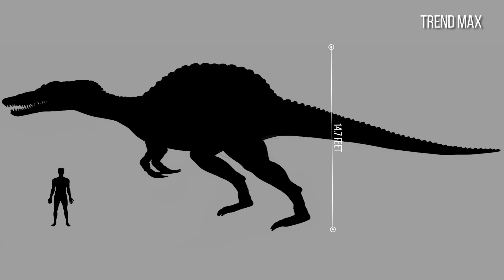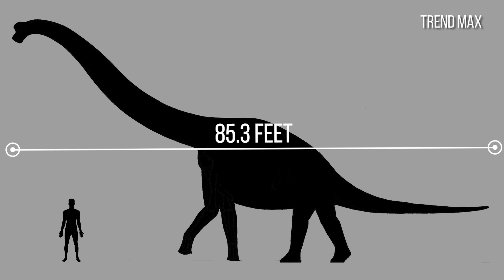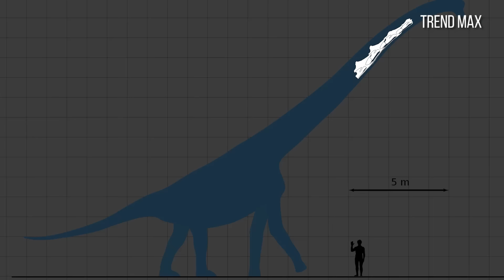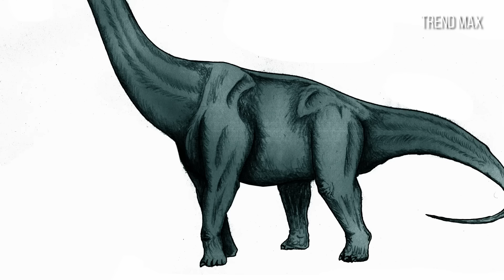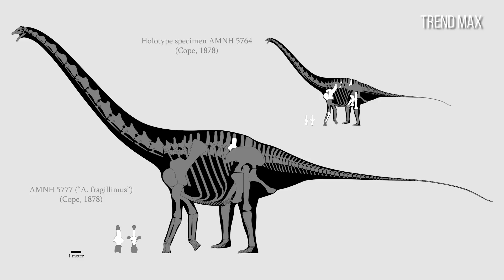TOP 10 BIGGEST DINOSAURS Ever !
Meet the 10 largest dinosaurs ever. Some were so large that their dimensions are hard to believe.
DESCRIPTION:

Since its discovery in the nineteenth century, dinosaurs have been fascinating the world. Some were so large that their dimensions are hard to believe.

Random:

-Giganotosaurus

-Carcharodontosaurus

-Pliosaur

-Plesiosaurs

-Spinosaurus

-Diplodocus

-Brachiosaurus

-Mamenchisaurus

-Sauroposeidon

-Argentinosaurus

-Anphicoelias

About Us:

Trend Max is an education and entertainment channel dedicated to creating interesting, bizarre, funny and mysterious Tops and Lists.